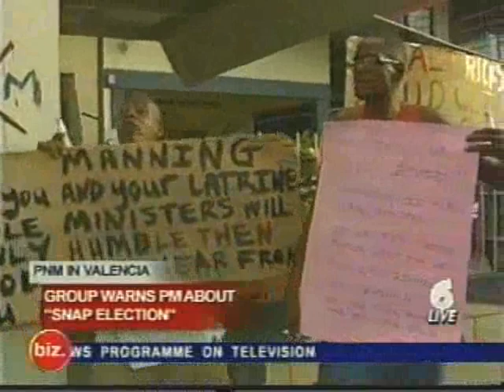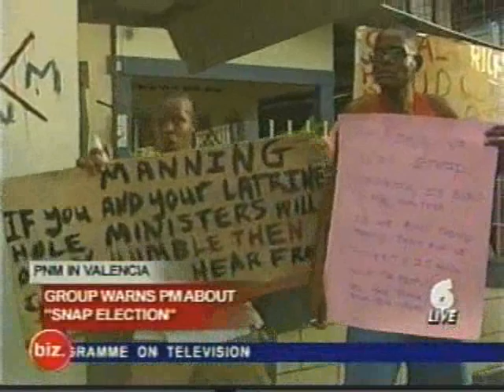Patrick Manning Have to go - crazy